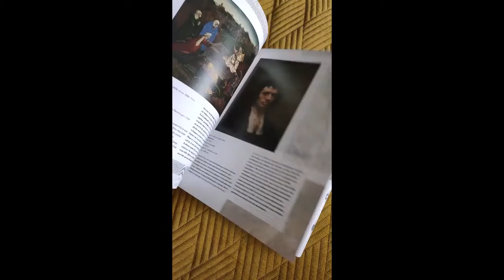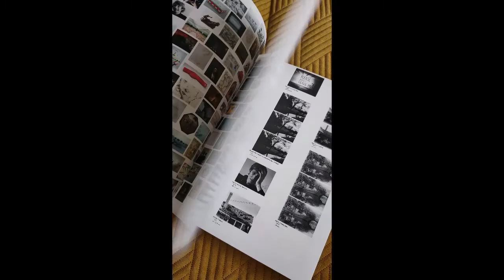Bezoek Depot Museum Boijmans Van Beuningen Rotterdam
Depot Boijmans Van Beuningen is het eerste publiek toegankelijke kunstdepot ter wereld.

Het depot staat naast Museum Boijmans Van Beuningen in Museumpark in Rotterdam. Bezoekers zien het resultaat van 172 jaar verzamelen. Meer dan 151.000 verzamelde kunstwerken opgeslagen bij elkaar, gerangschikt en gestructureerd in veertien depotruimten met vijf klimaten.
Naast de objecten zijn alle werkzaamheden die komen kijken bij het beheer en onderhoud van een collectie te zien.

Tip
Je kunt een deelnemen aan een gratis rondleiding IN de DEPOTS .
Rondleiding van 10 minuten.
Depot mag je niet zelf kiezen.
De plaatsten zijn beperkt, slim om meteen een tijdslot te bespreken in de hal.

Let op
Twee liften in het pand aanwezig
De ene lift gaat van nul rechtstreeks naar het dakterras en restaurant/ café. Andere lift stopt op elke etage, - zowel in de gang naar boven als naar beneden -, komt niet bij het restaurant /dak terras.

TOP
Met de super handige app op je smartphone kun je alle informatie scannen en de verhalen verzamelen. Je maakt eenvoudig je eigen verzameling, zelfs thuis nog te bekijken.

Maandag gesloten
Dinsdag t/m zondag open van 11:00 uur – 18:00 uur

Parkeren kan eenvoudig in de parkeergarage Westzeedijk

Museum Boijmans Van Beuningen is nog jaren gesloten i.v.m. renovatie.
Kun je de meesterwerken niet missen, er is een prachtig Collectieboek verkrijgbaar in het winkeltje.

In de hal van Het Depot staan de komende tentoonstellingen in samenwerkingen aangekondigd.
Booijmans van Beuningen gaat komende jaren werk uitlenen aan diverse musea, zodat het publiek toch stukken uit die indrukwekkende verzameling live kan blijven bewonderen.

Prachtig!
Mijn highlight van de dag
Schitterend  zelfportret van Jan Sluijters gezien en werk van drie vrouwelijke kunstenaars ontdekt!  Nikki de Saint Phalle, zelfportret van Charley Toorop en een werk van Marlène Dumas

Da’s zeg maar mijn ding.

Winy Maas (Schijndel, 17 januari 1958) is een Nederlands architect, landschapsarchitect, hoogleraar en urbanist.

Hij ontwierp het Depot Boijmans Van Beuningen. Ook de Markthal in Rotterdam en Boekenberg in Spijkenisse zijn van zijn hand.